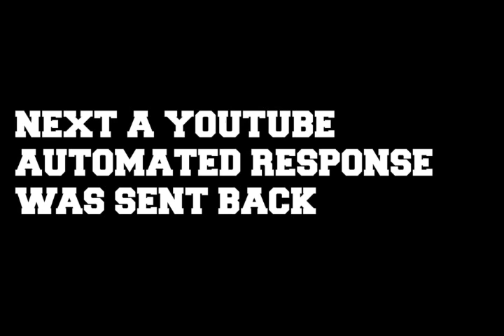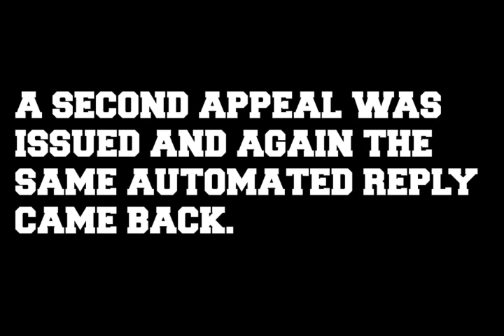What Happened To The Bullet Of Truth Channel?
More details to follow soon, and regarding those who wanna help situation.

Proverbs 16:24 For a just man falleth seven times, and riseth up again: but the wicked shall fall into mischief.

Jesus (Yahushua) is the way, the truth and the life.

Take the bait.